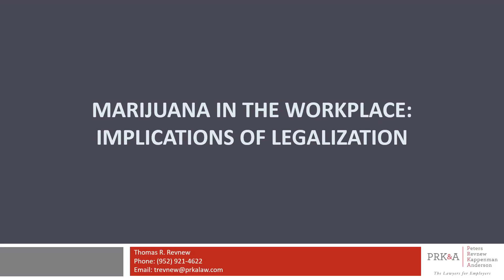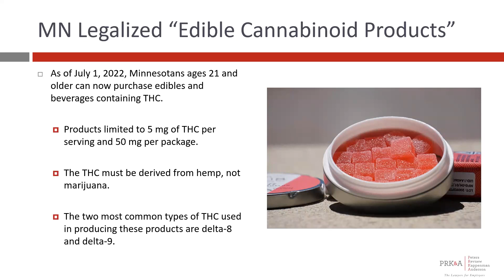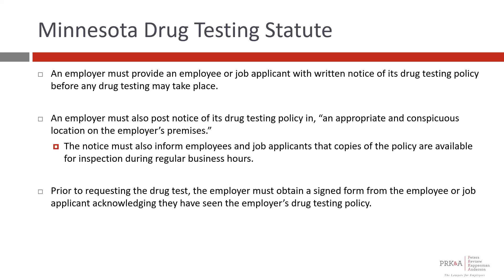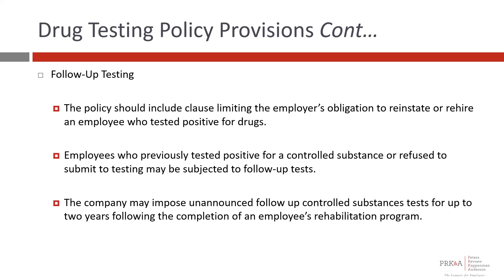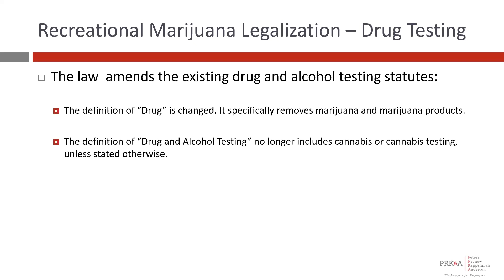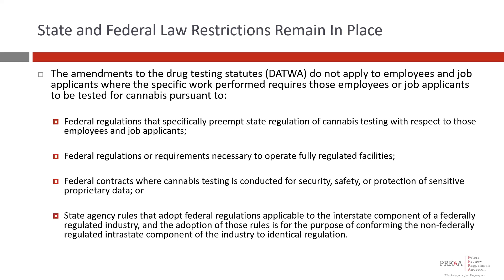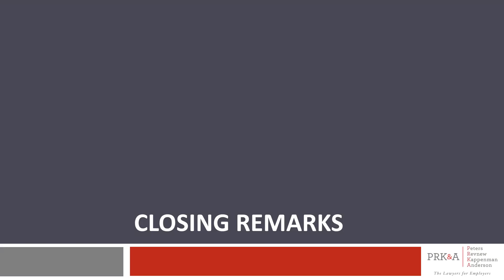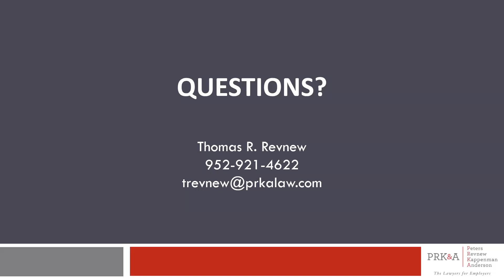The Impact of Legalized Marijuana (& THC Edibles) On Employer Drug Testing- PIM Webinar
Description:

This interactive seminar will provide an overview of an employer’s obligations in conducting drug and alcohol testing on applicants and employees.  In light of various states legalizing marijuana as well as THC edibles, this seminar will also address frequently asked questions raised by employers who conduct such testing as well as discuss an employer’s obligations under various state and federal laws.

Presenter:  Tom Revnew, PA &Shareholder of PRK&A

Tom Revnew is a shareholder with the law firm of Peters, Revnew, Kappenman & Anderson, P.A..  Throughout his 29 year legal career, Tom has represented employers exclusively in all aspects of labor and employment law, including drug and alcohol testing in the workplace.   He has successfully litigated a wide-variety of labor and employment law claims before state and federal courts and administrative agencies.  Mr. Revnew is also a frequent trainer and lecturer on a variety of labor and employment law topics.